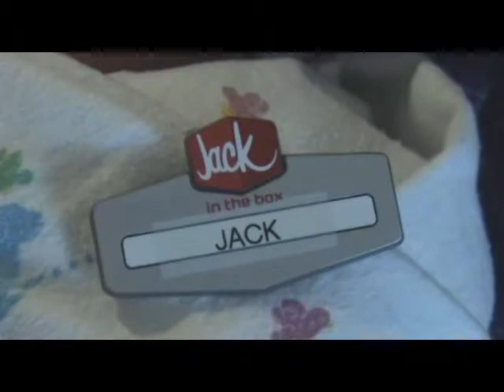Baby Jack born